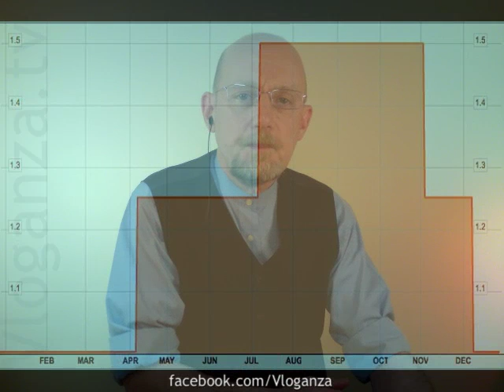Troppi cuochi in cucina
L'Italia vende oltre 7 miliardi di obbligazioni e i rendimenti calano ma l'asta non raggiunge l'obiettivo massimo, gli investitori sottolineano i timori sulla capacità di finanziare 1.900 miliardi di euro di debito. La fiducia del settore manifatturiero italiano cala al minimo di due anni a dicembre con l'economia che potrebbe essere entrata nella quarta recessione degli ultimi dieci anni. La Banca centrale europea ha più spazio per tagliare i tassi di interesse fino al minimo storico mentre la crisi del debito attenua le pressioni inflazionistiche.

Philip Corsano - Economista di Gnostam LLC a Seattle, Washington: "L'Europa non è capace di affrontare un problema che da economico è diventato politico, non si riesce a prendere decisioni risolutive e si preferisce rimandare a una data futura, come è stato fatto in Grecia con degli effetti disastrosi".

- Risposta a Pierantonio Fabrizio Maria: "In cosa differisce l'operazione di finanziamento della Bce con quanto fa la Federal Reserve e cos'è la sterilizzazione che la Bce deve fare per non stampare moneta?"